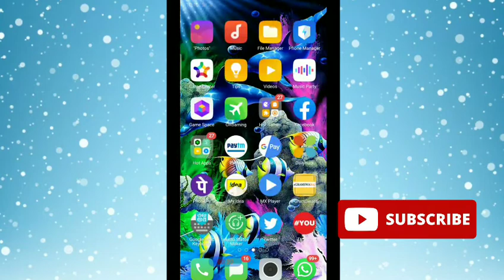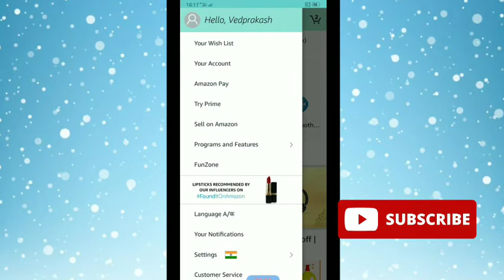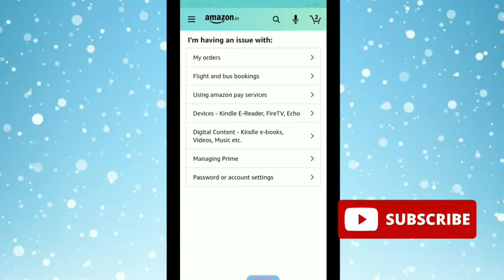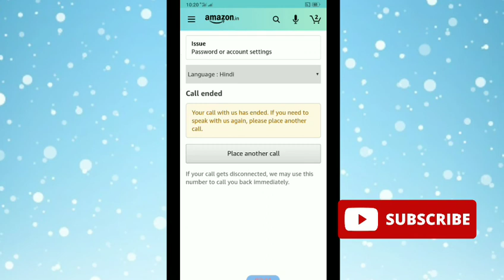Amazon customer care se contact kaise kare | how to contact in amazon customer care l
हेलो दोस्तों स्वागत है आप सभी का हमारे यूट्यूब चैनल में। दोस्तों आज की इस वीडियो में हमने आपको बताया कि amazon customer care से बात कैसे करें । जी हां दोस्तों अगर आपको भी कोई amazon से रिलेटेड किसी भी प्रकार की कोई समस्या है। और आप amazon से बात करना चाहते हैं तो हमने आपको इस वीडियो में बताया है ,कि किस तरह से आप जो है कस्टमर केयर से बात कर सकते हैं ।